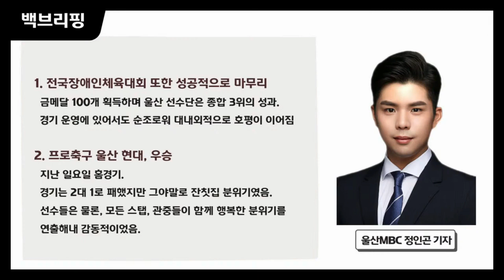전국장애인체전 폐막, 울산현대 17년만에 우승 [퇴근길 톡톡 백브리핑] (2022.10.25/울산MBC)